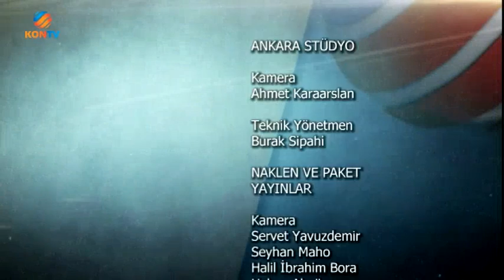Serdar Arseven ile Bir Fincan Kahve - Metin GÜNDOĞDU - 29 Kasım 2014